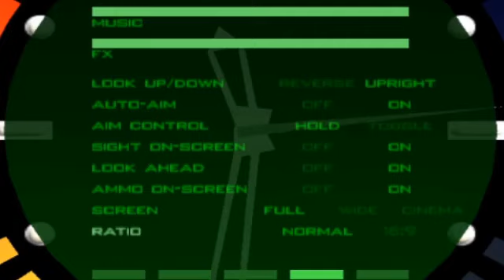Goldeneye 007 Fail Part Five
Schedule:
Sunday:
12:00 p.m.
Call of Duty (Modern Warfare)
1:00 p.m.
Dragon's Lair
2:00 p.m.
Elder Scrolls Online (Clean Edit)
3:00 p.m.
Elder Scrolls V: Skyrim
4:00 p.m
Minecraft (Clean Edit)
5:00 p.m.
Subnautica (Clean Edit)
6:00 p.m.
Elder Scrolls Lore
7:00 p.m.
War Commander
8:00 p.m.
Hunted: Demon's Forge

Monday:
12:00 p.m.
Skate 3
1:00 p.m.
The Infernal City
2:00 p.m.
3:00 p.m.
4:00 p.m
Minecraft (Clean Edit)
5:00 p.m.
Subnautica (Clean Edit)
6:00 p.m.
Warhammer: Chaos and Conquest
7:00 p.m.
War Commander
8:00 p.m.
Infamous 2

Tuesday:
12:00 p.m.
Metro Last Light
1:00 p.m.
Lost Planet 3
2:00 p.m.
3:00 p.m.
4:00 p.m
Minecraft (Clean Edit)
5:00 p.m.
Subnautica (Clean Edit)
6:00 p.m.
Palladium (Robotech RPG)
7:00 p.m.
War Commander (Clean Edit)
8:00 p.m.
Valheim

 Wednesday:
12:00 p.m.
Bomberman
1:00 p.m.
Risk of Rain 2
2:00 p.m.
3:00 p.m.
4:00 p.m
Minecraft (Clean Edit)
5:00 p.m.
Subnautica (Clean Edit)
6:00 p.m.
Palladium (After the Bomb)
7:00 p.m.
8:00 p.m.

Thursday:
12:00 p.m.
Defender 2
1:00 p.m.
Dynasty Warriors 5
2:00 p.m.
3:00 p.m.
4:00 p.m
Minecraft (Clean Edit)
5:00 p.m.
Subnautica (Clean Edit)
6:00 p.m.
White Wolf RPG (Mage the Awakening)
7:00 p.m.
War Commander
8:00 p.m.

Friday:
12:00 p.m.
intelligence Qube
1:00 p.m.
Mutant League Football
2:00 p.m.
3:00 p.m.
4:00 p.m
Minecraft (Clean Edit)
5:00 p.m.
Subnautica (Clean Edit)
6:00 p.m.
Forgetton Realms 3.5e
7:00 p.m.
War Commander
8:00 p.m.
The Warriors

Saturday:
12:00 p.m.
Prison Architect
1:00 p.m.
Supercross 2000
2:00 p.m.
3:00 p.m.
Goldeneye 007
4:00 p.m
Minecraft (Clean Edit)
5:00 p.m.
Subnautica (Clean Edit)
6:00 p.m.
D&D 3.5e
7:00 p.m.
War Commander
8:00 p.m.
Pokemon Yellow

This schedule starts on March 19, 2023. and is subject to change throughout the year.